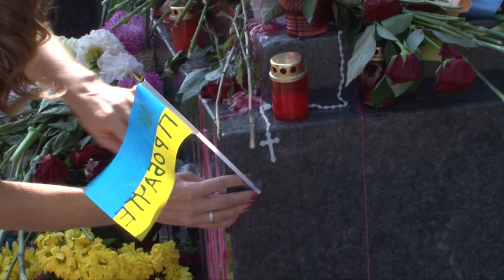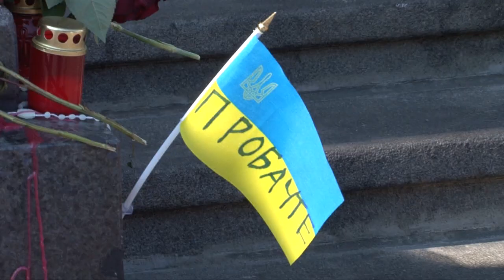У Києві несуть квіти на місце загибелі нацгвардійців